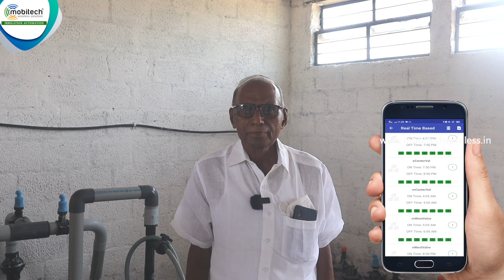"8 மாதமாக தானியங்கி சொட்டு நீர் பாசனம் பயன்படுத்தும் பயனாளரின் அனுபவம்- கோபி, ஈரோடு"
A farmer from Gobi, Erode District of Tamilnadu was using Mobitech's Automatic Irrigation system.

He has shared his views very clearly in this video.

We're helping farmer to make smartfarming everyday.

Mfr:

Mobitech wireless solution private limited,
1/4 Vengamedu, Erode road, Perundurai-638052, Erode Dt, TN, India.